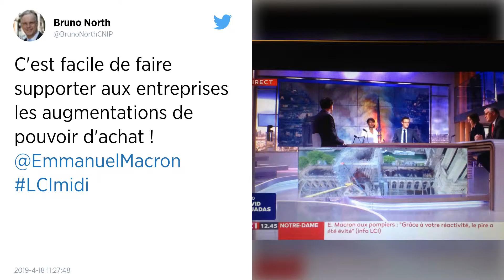Le pouvoir d’achat des Français va augmenter de 850 euros en moyenne cette année selon l’OFCE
Selon l’Observatoire français des conjonctures économiques (OFCE), le pouvoir d’achat des ménages va augmenter de 850 euros en 2019. Une hausse attribuable pour moitié aux différentes mesures sociales et fiscales adoptées par le gouvernement pour répondre à la grogne des Gilets jaunes.

Le pouvoir d’achat des ménages français devrait augmenter de 850 euros en moyenne en 2019, affirme l’Observatoire français des conjonctures économiques (OFCE) dans une note publiée ce mardi 16 avril. Il s’agirait de la hausse la plus importante enregistrée depuis 2007, rapporte Les Echos.

Selon les calculs de l’OFCE, plus de la moitié de cette somme (440 euros) proviendrait des récentes décisions prises par le gouvernement pour répondre aux revendications des Gilets jaunes.

Les salaires réels, qui tiennent compte de l’inflation, devraient croître de 1,5 % sur l’année 2019, contre 0,3 % en 2018. Cette hausse s’expliquerait à la fois par le ralentissement de l’inflation et par une hausse globale des rémunérations. En effet, le salaire moyen devrait augmenter de 2,6 % en 2019, contre 2 % en 2018.